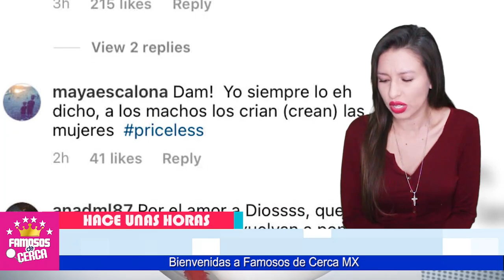⛔😱 Madre de 𝗘.𝗟.𝗘.𝗔.𝗭.𝗔.𝗥 𝗚𝗢𝗠𝗘𝗭 𝗦𝗘 𝗔𝗟𝗘𝗚𝗥𝗔 / de Lo Que Le Hizo Su Hijo a Tefi Valenzuela 🔥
Hace Algunos Minutos La Madre de Eleazar Gomez ROMPE EL SILENCIO en Contra de Tefi Valenzuela

 BIENVENIDOS!!!
suelta la sopa
televisa
exclusivas
venga la alegria
tv azteca
polemica
chismes
Entertainment
farandula mexico